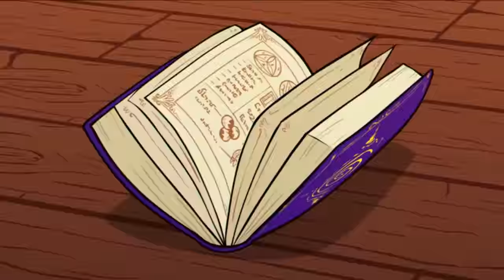Enchanted Portals - All 9 Bosses + Ending (No Damage)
In today's video I show how to beat all bosses in Enchanted Portals on normal difficulty without taking any damage.

0:00 Intro Cutscene
0:35 Meowitch
2:40 RoboCow
6:22 Hermit Crab and Octopus
9:01 The Princess
11:51 American Bison
14:32 The Rooster
17:26 Ludwig van Beethoven
17:59 Cerberus
18:46 Magic Book
21:03 Ending